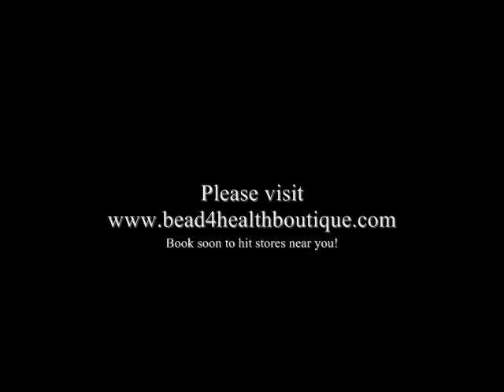Mikey Bustos @ Nikki Clark Bead For Health Collective - Photo Shoot